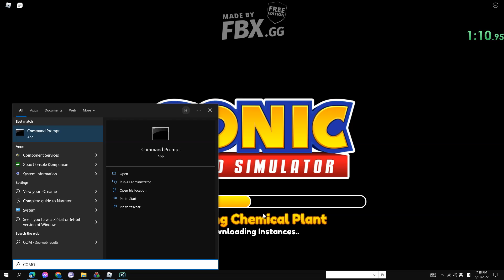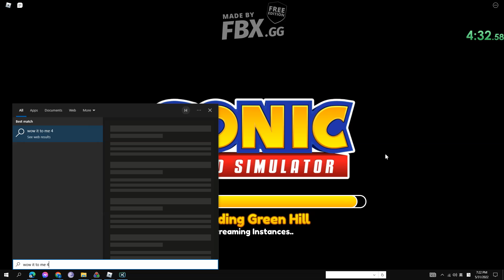Roblox Sonic Speed Sim Speedrun to 16 rebirths (im also getting used to the time)